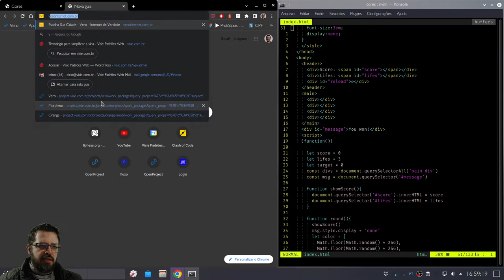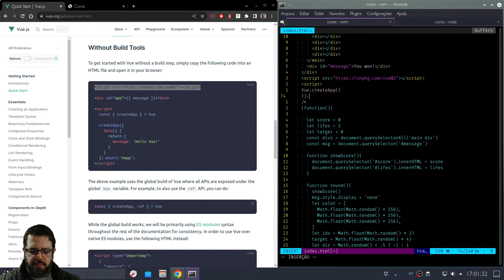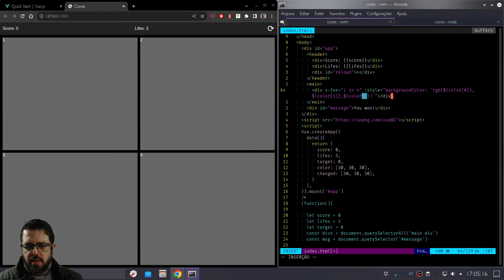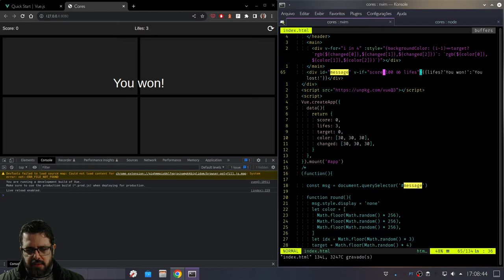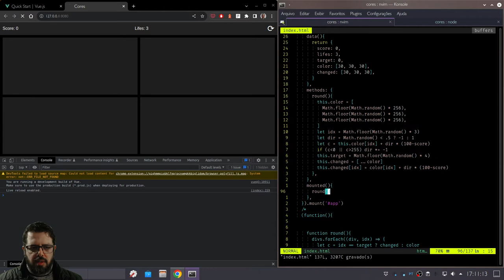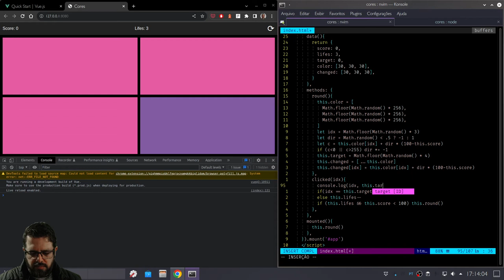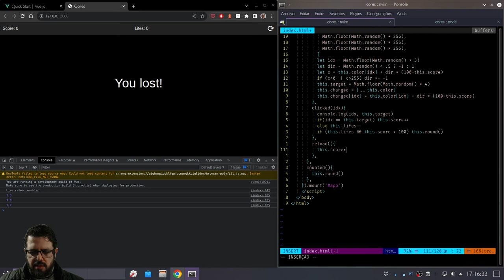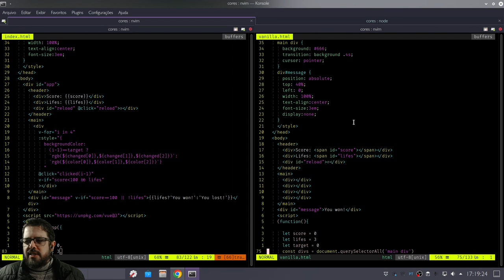VanillaJS ou VueJS - Comparando o Jogo das Cores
Comparando a mesma aplicação desenvolvida em VanillaJS e VueJS, podemos avaliar as vantagens do framework.